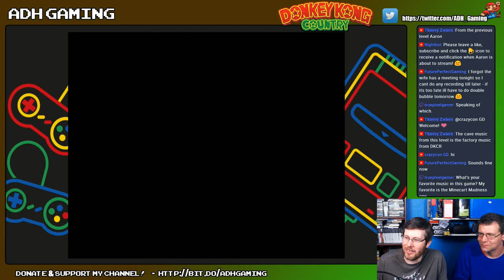Donkey Kong Country | SNES | Live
Hey all. Join myself and Wayne for a Donkey Kong Country stream! Let's see how far we can get through this classic Super Nintendo game!

Please refrain from swearing.and have fun!

Donator Hall of Fame!

Patreons
Andyck2

- GGP
- Hamish
- Buntendo
- Tombwarrior
- Joel McDonald
- Wood Miner
- Drtache
- Linkson
- Majorskalle
- Kyle Chandler
- ZombiePanik
- Sean Rizzo
- FuturePerfectGaming
- SCullen
- Wolf Soldier
- Xbomb
- Luca Giroux
- Edward Shore
- Peter M
- BlueFuran
- SuperMarioPro 35
- Newclare
- Allan Cameron